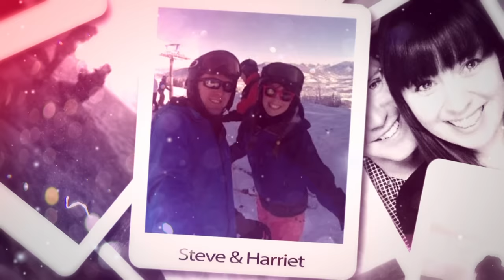Bride Looks For The Perfect Classic Church Wedding Dress | Say Yes To The Dress UK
After just a week, bride Harriet knew her husband to be Steve was “the one”. But what happens when she doesn’t get the same feeling with any of the wedding dresses?